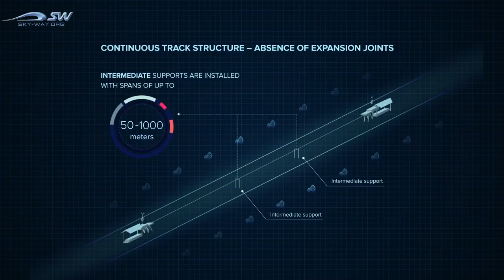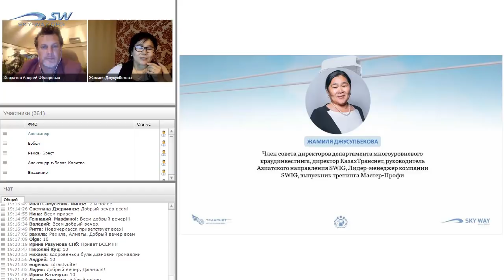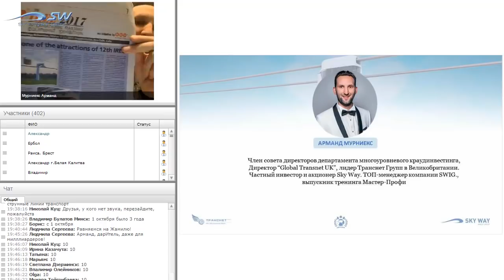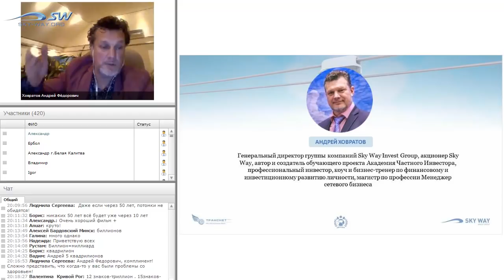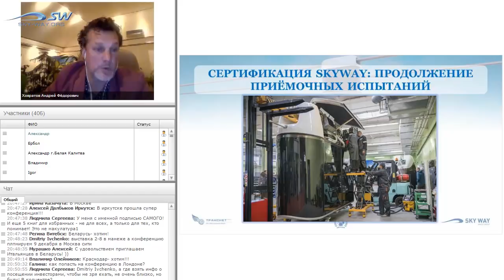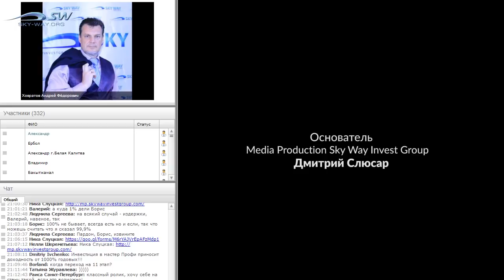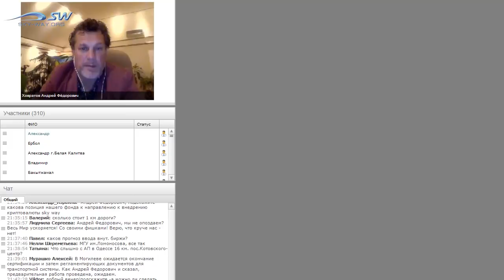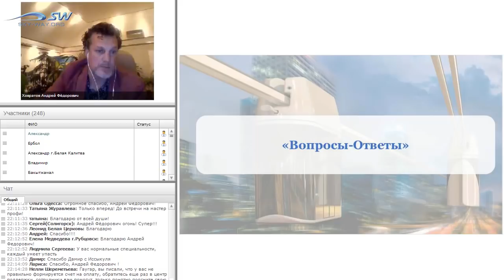SKYWAY ИТОГИ ОКТЯБРЯ И НОВЫЕ ЦЕЛИ